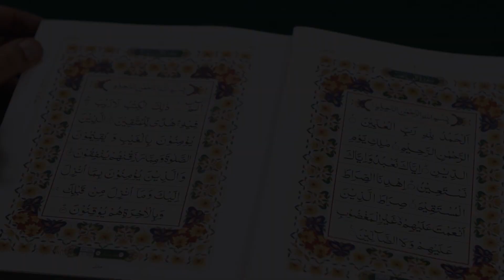Surah Qaf 050 - 114 Dialogues with Quran ft. Dr. Muhammad Azeem Farooqi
And We have already created man and know what his soul whispers to him, and We are closer to him than [his] jugular vein.